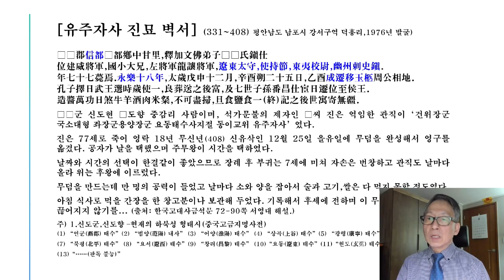[옴니버스 한국사] 제14장. 신해석! 유주자사 진은 백제인 / Youzhou administrator Jin was a Baekje aristocrat.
북한 평안남도에서 발굴된 유주자사 진의 묘에 새겨진 벽서를 근거로 그가 고구려인이라고 알려져 왔다. 우리학계는 고구려가 북경을 포함한 당시 유주를 통치했다는 사실을 믿지 않는다.
그러나 당시 동아시아 정치 관계를 보면 유주자사 진은 광개토왕때 고구려에 귀순하여 북한 남포시에 묻혔다.  그는 누구인지 정체를 알아봅니다.

주) 설명중에 영락18년(408년)은 광개토왕의 연호로 정정합니다.